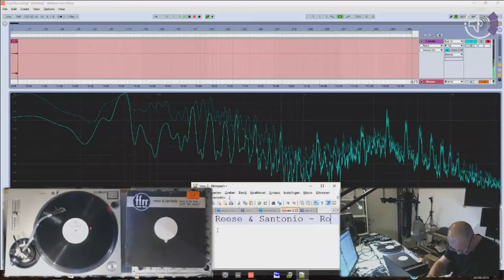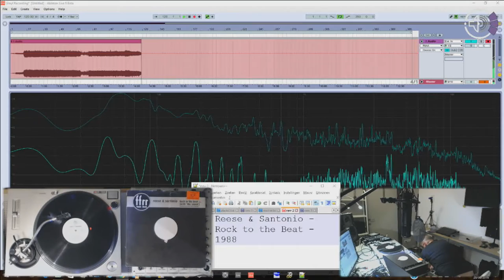Reese & Santonio - Rock to the Beat - 1988